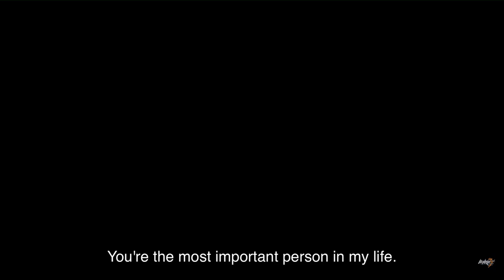Mika Kobayashi - Houkai Sekai no Utahime Cover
Well, nothing like starting and finishing a project 24 hours before I think it's due.  I hope Mihoyo like my entry!  This is my video entry for the Honkai Impact 3rd 2022 fan work contest.

original song by: Hoyo-Mix & Mika Kobayashi
video game: Honkai Impact 3rd

vocal & violin: me!